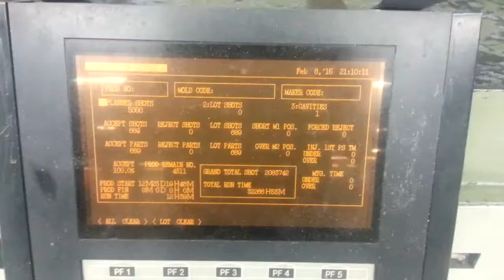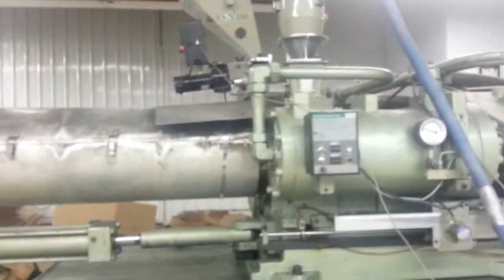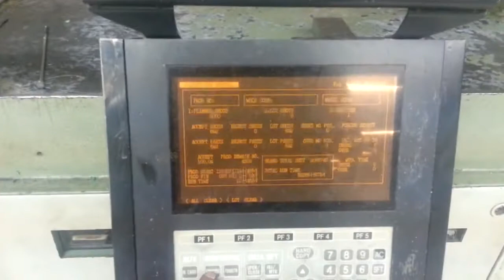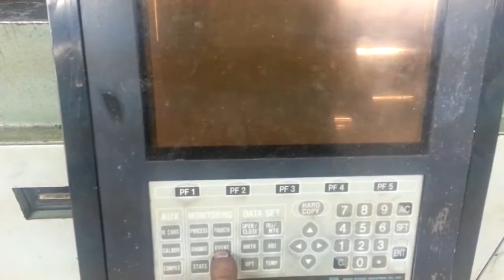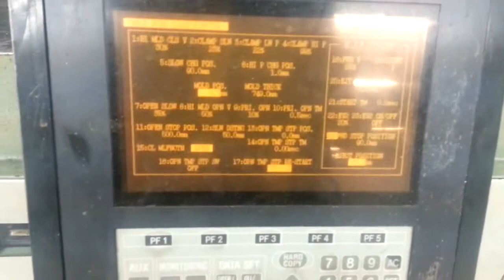Injection Molding - 720 Ton Nissei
Injection Molding Machine:
* Brand: Nissei
* Model: PH660S420B
* Shot Size: 104oz
* Clamp Style: Hydraulic
* Platen Size: 55" x 55"
* Dist, Bet. Tie Bars: 38" x 38"
* Daylight Min/Max: 12"/ 71"
* Barrel and Screw (Only 580 Hours)
* Air Blast
* Automatic Door
* Year of Mfg: 1993
* Hydraulic Knock Off
* 2 Core Pull Circuits
* Corepull
* Controls: NC900G
* Voltage: 230 or 480
* Hours: 32,266 (as of 1/22/2015)
* Shots: 2,083,740 (as of 1/22/2015)
* Heater Bands (NEW)
* SPI Interface for Robot Control